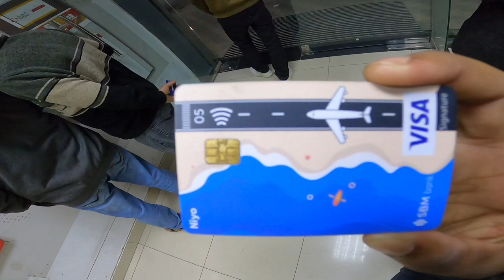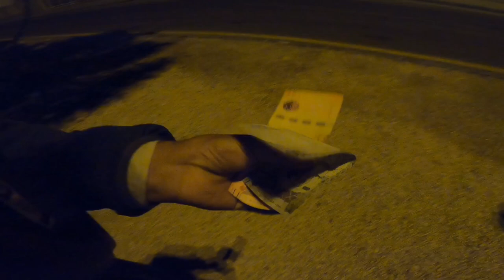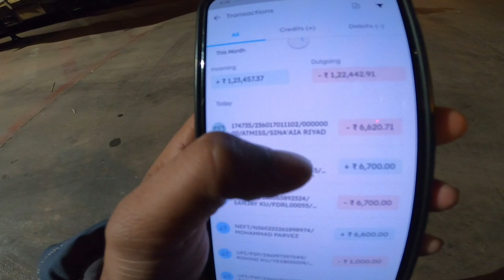How To Get Money Out of Saudi Arabia With Niyo Global Card!